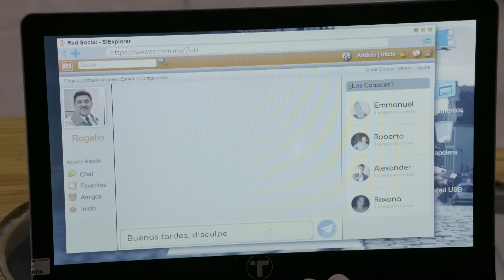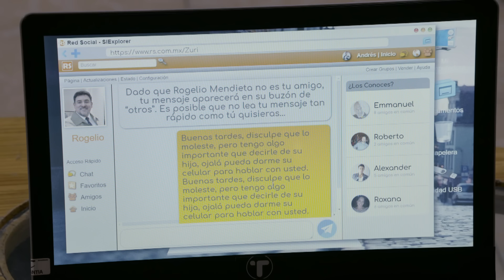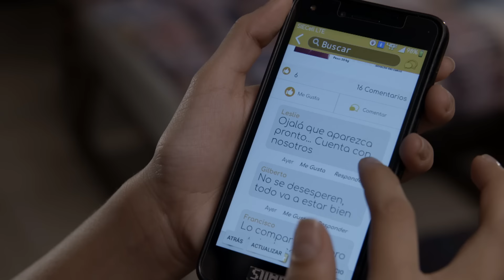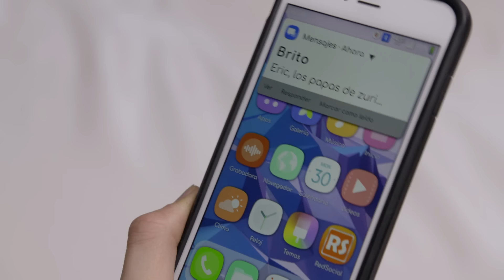Zuri acepta el reto de las 48 hrs | El padre bueno... | Como dice el dicho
Zuri participa en el reto de “48 horas” con tal de conquistar a Eric, pero lo que al principio era un juego, se convierte en una pesadilla para sus padres.